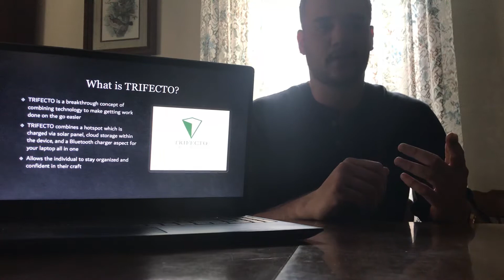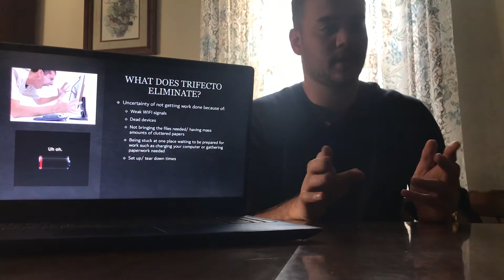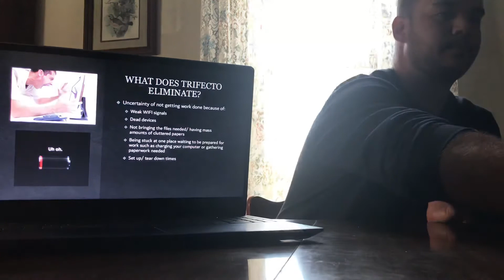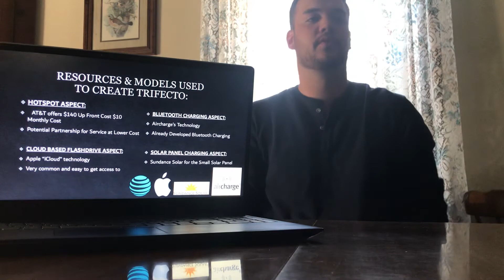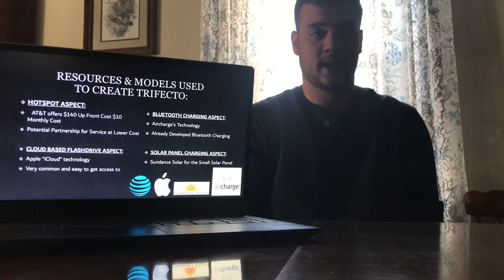March 17, 2020